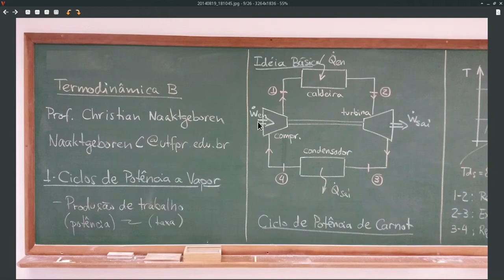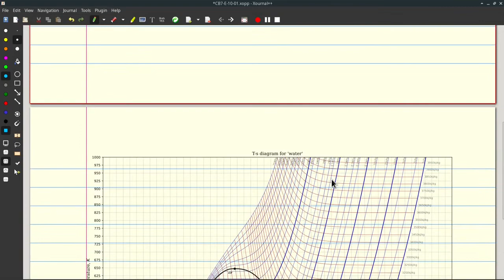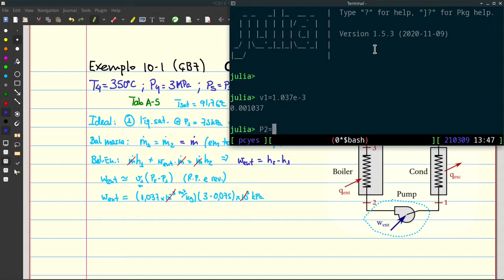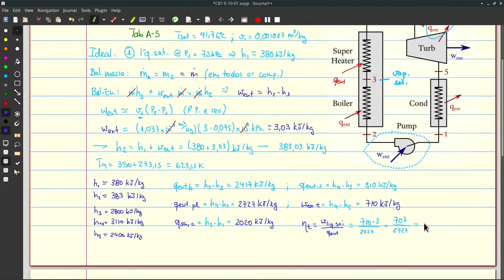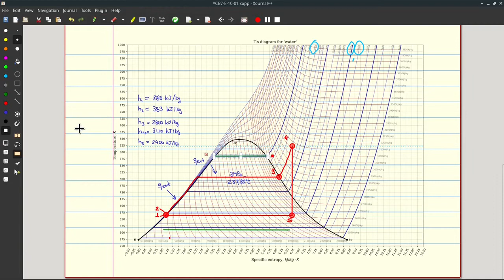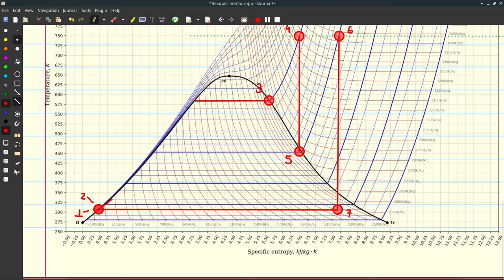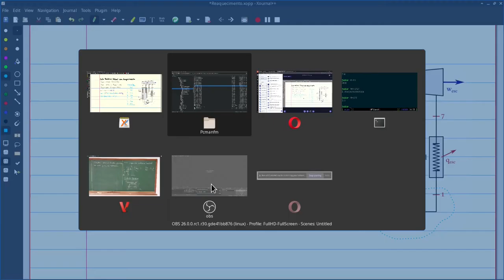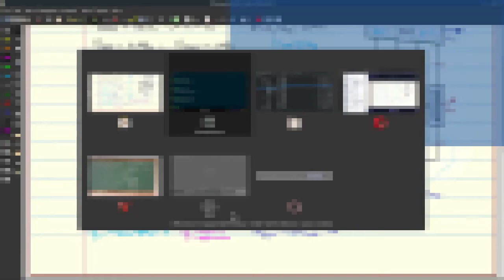EM45F AU.02.01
Aula de Termodinâmica B de 09/03/2021 - Ciclos de Potência a Vapor - Parte A